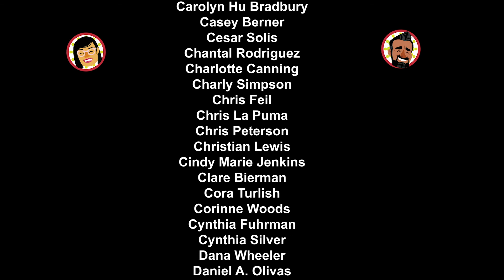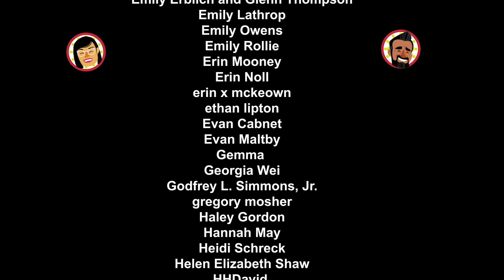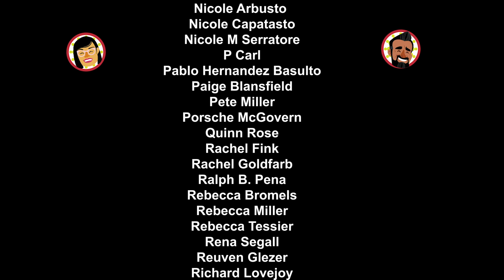Ep 10: "Songs From an Unmade Bed" Is BD Wong's Gay "Lemonade"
This week, the Friends open the show by talking about Black is King, Beyoncé’s new visual album, and folklore, the new album by Taylor Swift that was written and released during quarantine. They talk about how these albums use storytelling as its primary driver, and what other artists can learn about producing during quarantine. And why are the Friends talking about music?

That’s because their guest this week is Tony winner BD Wong, who is releasing a visual album of his own (his “gay Lemonade” if you will). Wong and his husband videographer Richert Schnorr have created 18 music videos, set to the theatrical song cycle Songs from an Unmade Bed. It is about the inner musings and romantic life of a gay man living in New York City. The videos will stream at 8 pm EST on Monday, August 10, as a benefit for Broadway Cares/Equity Fights AIDS.

Songs From an Unmade Bed first premiered in 2005 and was created by Pulitzer Prize and Grammy Award-winning lyricist and librettist Mark Campbell with 18 composers: Debra Barsha, Mark Bennett, Peter Foley, Jenny Giering, Peter Golub, Jake Heggie, Stephen Hoffman, Lance Horne, Gihieh Lee, Steven Lutvak, Steve Marzullo, Brendan Milburn, Chris Miller, Greg Pliska, Duncan Sheik, Kim D. Sherman, Jeffrey Stock and Joseph Thalken.